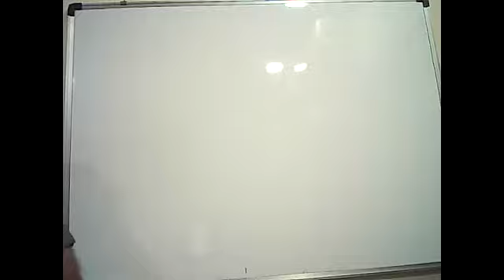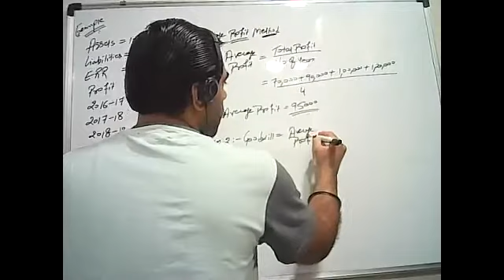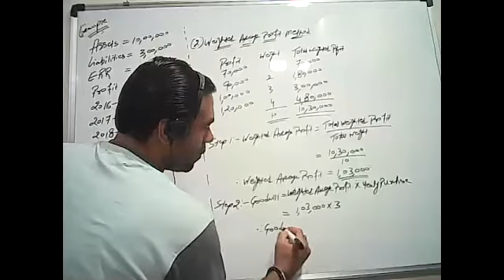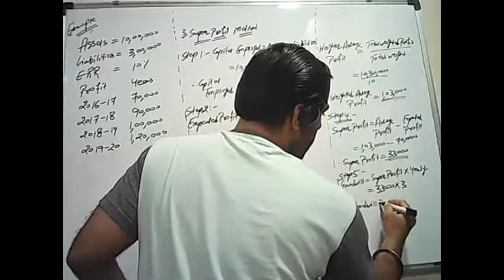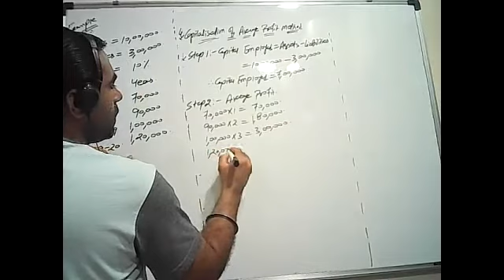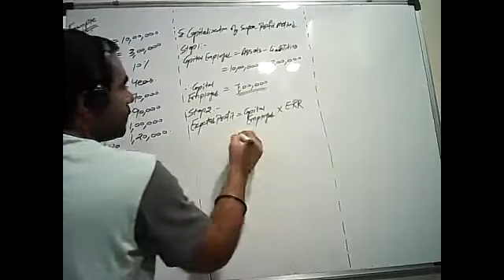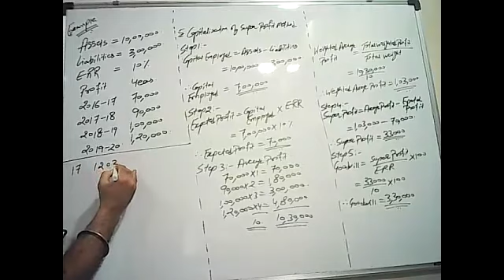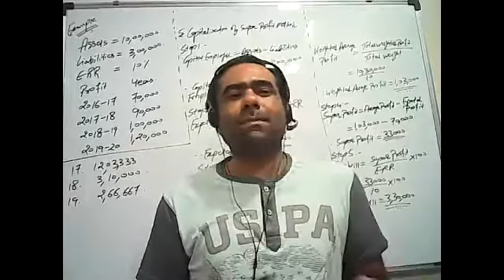12th Accounts#Goodwill# Part 6